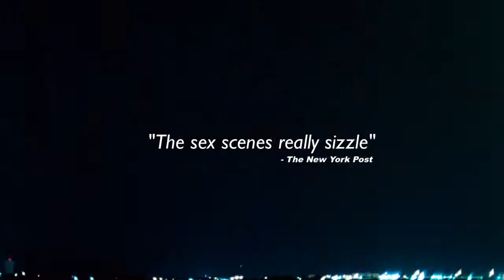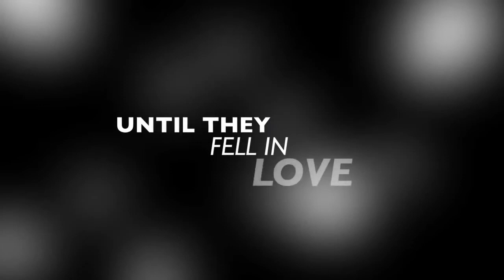Twogether - Official Trailer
All that John (Nick Cassavetes) and Allison (Brenda Bakke) wanted was to lose themselves in a weekend of wild, passionate, unbridled, kinky SEX… They got a lot more!

John Madler (Nick Cassavetes), an ambitious, volatile, struggling artist, a man who believes in freedom of artistic expression and is not shy about trading on his looks and charm and, beyond that, the mystique of the artist as a wild man not beholden to the rules that govern the rest of us, lives on the beach in Venice, California, squatting in a tiny house that he can’t usually pay for.

Allison McKenzie (Brenda Bakke), is a rich girl from Bel Air who has as much baggage as one woman can handle, looking for an escape from the realities of her world – a mother & father who demean her and have never let her be herself.

When the two meet at an art exhibit it’s lust at first sight, and nothing can keep them from running off to Las Vegas together for what becomes a wild time of sexual abandon and intoxication – a lost weekend where they give in to their bodies and their passions without restraint.

But, sober, reality gives them a slap in the face when they discover that somewhere along the way, they got married! They decide, on a quick divorce. Yet when Allison arrives at John’s Venice cottage (managed by Arnie, Jeremy Piven) with the final divorce papers, the tug of their powerful attraction overwhelms them and they foolishly and unexpectedly wind up making love, again—and that incident of sex, kicks off the rest of the film.

Twogether is a snapshot of the love between two people; an example of how a man and a woman can fall for each other even when they shouldn't, can make it work even when it’s almost not worth it.